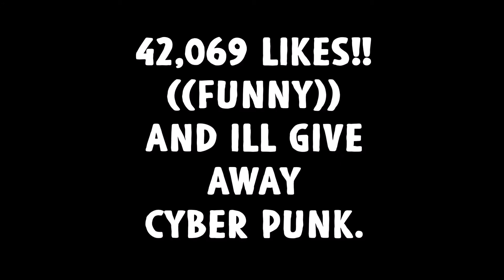CS:GO(D)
I am a CSGOD guys